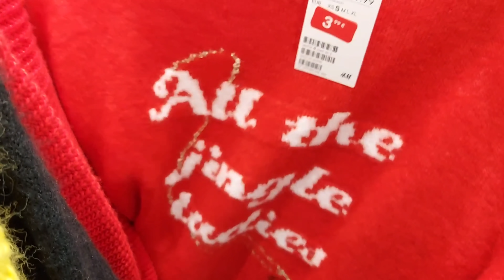H&M BIG SALE CLOTHES & BAGS & SHOES & JEWELLERY / JANUARY 2021